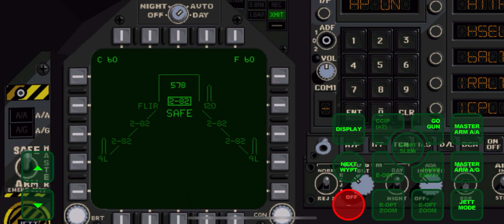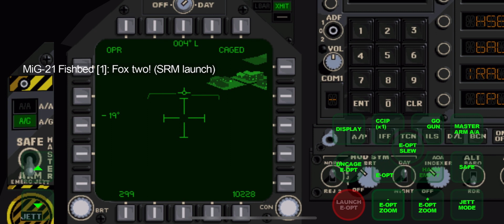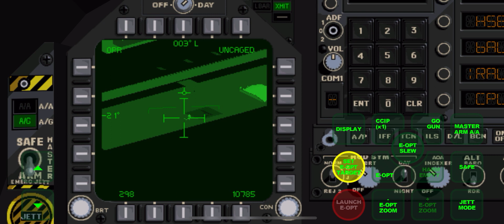FA-18 Hornet Fighter Jet - Blame Game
Transition Campaign Mission #15

IOS Aviation Game